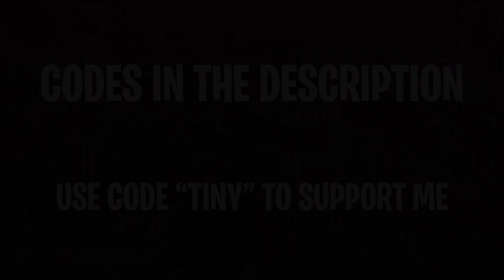Bed Wars: Mars!! | *NEW* Fortnite Creative Gamemode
This map was a collab with Axel Capek & BertBuilds, follow their Youtube & Twitter for more awesome builds:

ISLAND CODES:
Bed Wars: Mars (Squads)